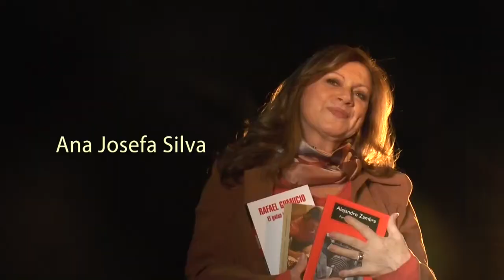Libros: Cristóbal Marín y su sorprendente "Huesos sin descanso"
"Huesos sin descanso. Fueguinos en Londres" sigue la huella de los fueguinos que murieron en Londres. Y con ello, se cruza con historias desconocidas de personajes, científicos y humanistas, muchos de los cuales tuvieron cercanía con Chile y Sudamérica.